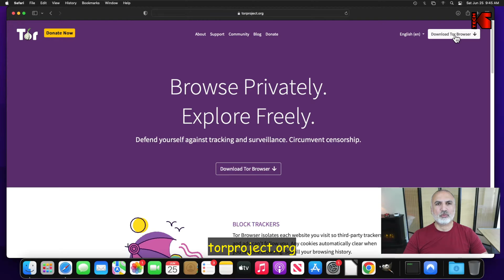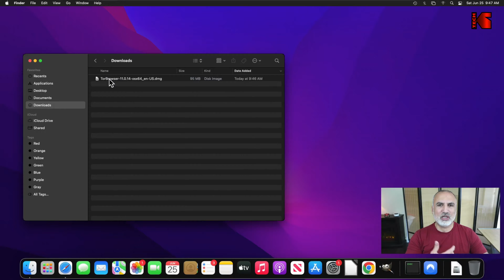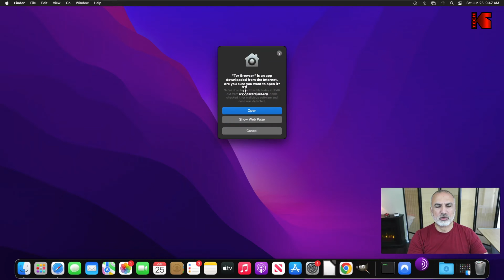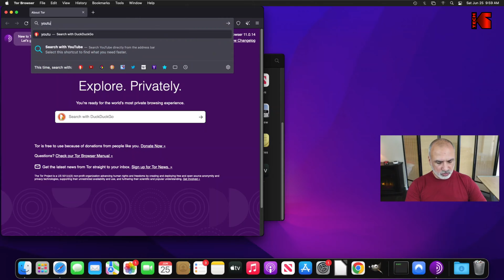How to install Tor browser on Mac OS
Browse the internet anonymously from your Mac computer and use a bridge to bypass Tor blocking

00:00 Intro & video topics
00:19 Download Tor browser
00:46 Install Tor browser
01:49 Launch Tor & connect to Tor network
03:15 Keeping Tor in dock